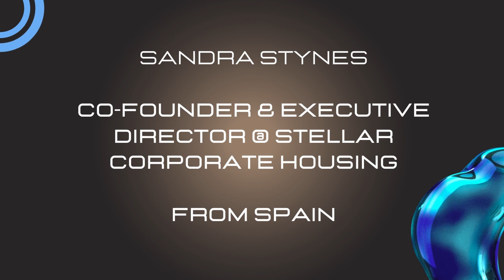How to overcome LANGUAGE BARRIERS | International Career | The Non-Native Leader | Episode 14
How do you go from tourism to IT and then become a successful entrepreneur? Follow our brand new episode where I talk to Sandra Stynes, Co-Founder & Executive Director at Stellar Corporate Housing.
She tells her international experience from the very beginning in a fast food to her latest success, founding her own company. All while building a wonderful family in Ireland.

In this video:
00:00 Welcome to the Non-Native Leader Video Podcast
01:00 - English: Unlocking Career Opportunities
02:30 - Language Struggles: Accents, Slang, and Early Career
05:00 - Building Resilience: Overcoming Language Barriers
07:30 - Patience is Key: Sandra's Journey to Success
10:00 - Beyond Language: The Power of Diversity
12:00 - Building a Support Network: Cornerstone for Entrepreneurs
14:00 - From Employee to Entrepreneur: Sandra's Path
16:00 - Lessons Learned: Embracing Challenges
18:00 - Speak Up, Thrive: Sandra's Story for International Professionals

In every episode we'll hear remarkable stories of people who, as non-English speakers, have achieved extraordinary success on the global stage.

We'll explore the journeys of these incredible leaders.

We’ll talk about their challenges and their feelings.

And we’ll discuss the strategies that can lead to international success.